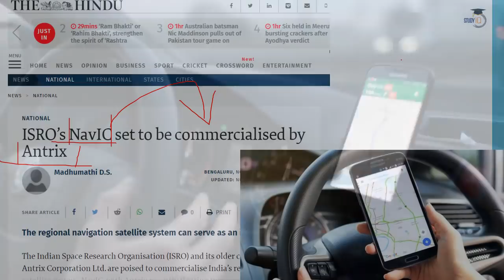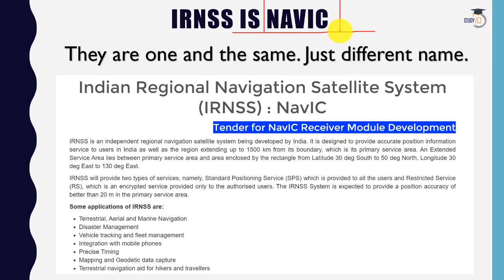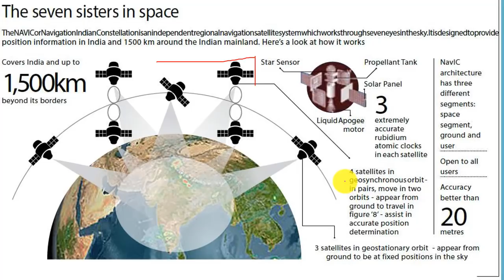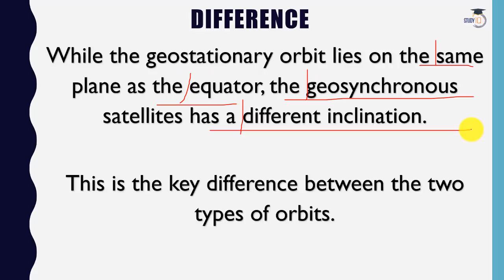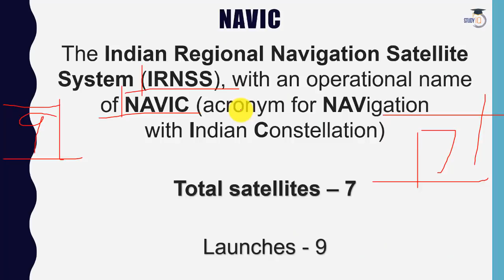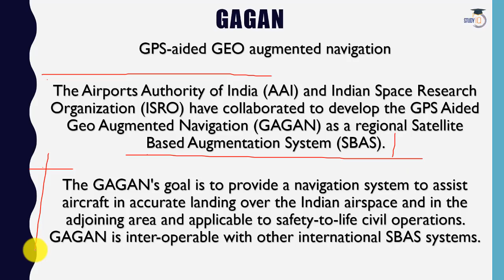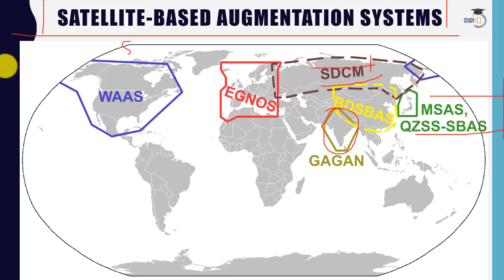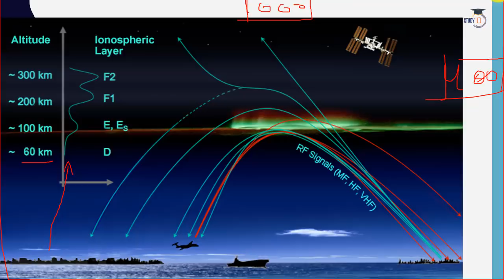GAGAN, NavIC, IRNSS & GNSS - What's the difference b/w all 4? Science & Technology